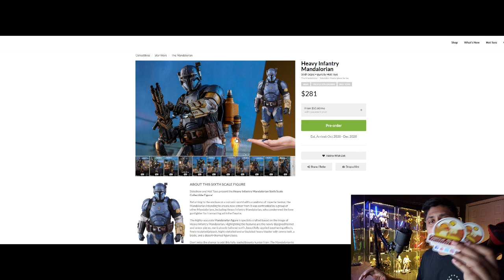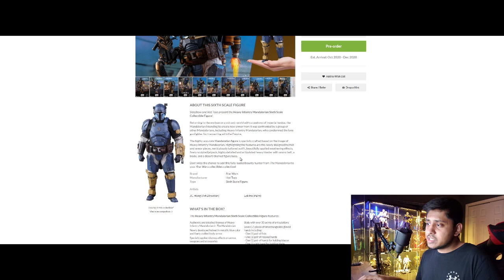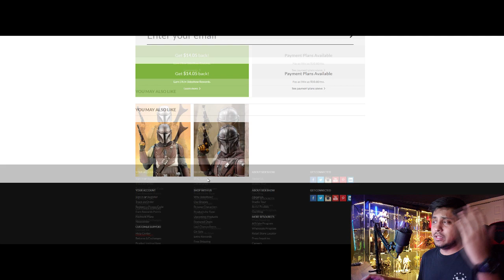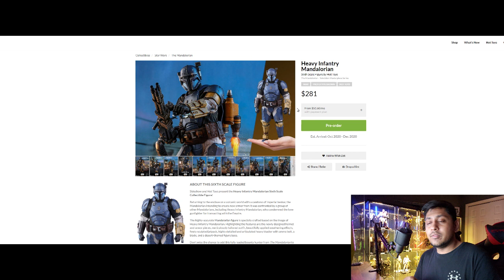BUY or PASS? Hot Toys The Mandalorian Heavy Infantry Mandalorian 1/6 Scale Figure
BUY or PASS? Hot Toys The Mandolrian Heavy Infantry Mandalorian 1/6 Scale Figure...pricey ass big good boi

Here's my link to the Big Bad Toy Store! Use me and help us collect together!!!

My eBay Store